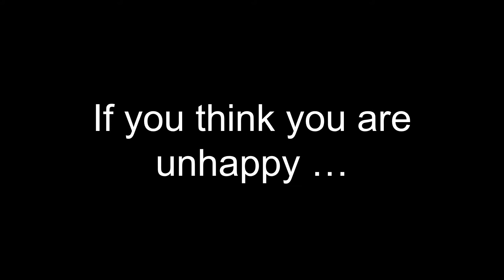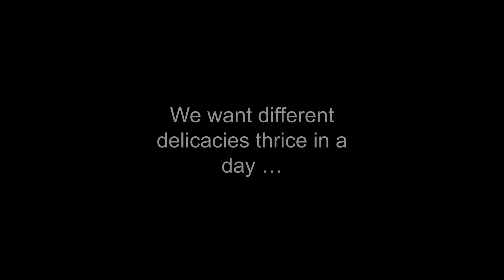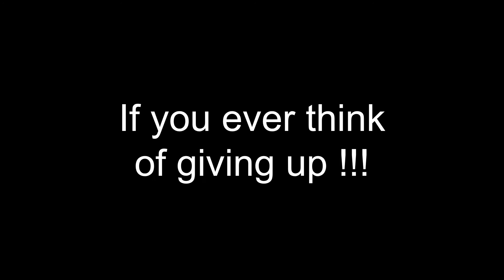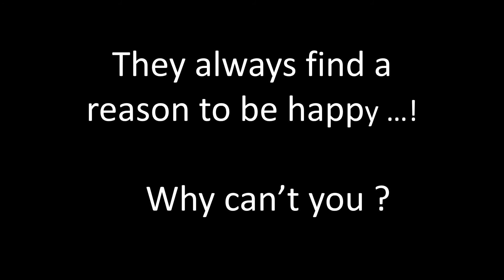Most Heart Touching Video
Created By Tanvir Hossain